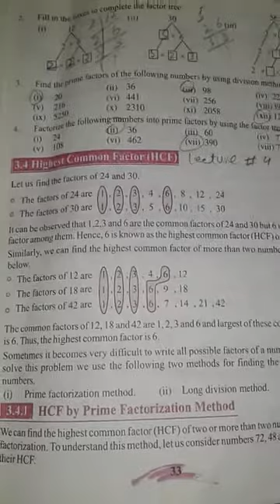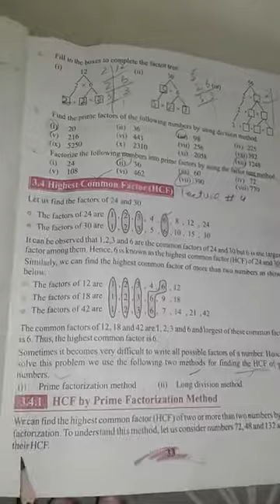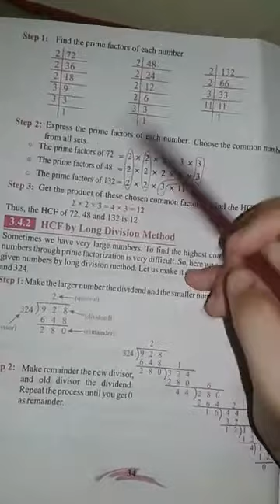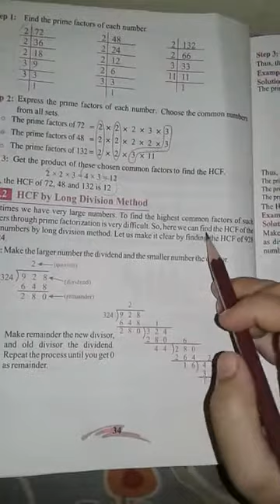Six Math lec 4 Factors and Multiple HCF